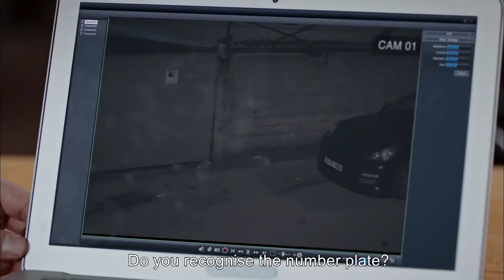Police Shows Surveillance Records to Ender | Eternal Episode 14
Police Shows Surveillance Records to Ender ''SURVEILLANCE RECORDS''

Daghan is a doctor who tries to get his proficiency however, finds himself in jail. He loses his hope, his future, and the most beautiful days of his lives due the crime that he has never committed. He is sentenced to life imprisonment.

Love, betrayal, conscience, Justice and revenge are intertwined, the series "eternal" brings together Engin Akyürek and Fahriye Evcen, who are preparing to meet their audience with the stories of people whose lives changed in one day.
Daghan, 11 years ago, when he was a young candidate for a doctor, was found guilty of killing the father (Sezai) of the woman he loved and was about to marry (Beril) and was jailed. It's actually a conspiracy, of course. Ender, who fell in love with Beril, orchestrated this plot; he got rid of Sezai, who knew a great secret about him, and obtained Beril. And the person who got daghan out of prison is young and beautiful Selvi, a lawyer with a flower nose, and this case is his first case. Selvi found evidence that escaped everyone's eyes, convinced daghan to reopen this case, and eventually secured daghan's release. This will be the beginning of everything.
Engin Akyurek, Fahriye Evcen, Sarp Levendoglu, Gülcan Arslan, Tansu Biçer

Producer: Timur Savcı
Burak Sağyaşar
Director: Umur Turagay
Feride Kaytan
Scenario: Elif Usman
Deniz Büyükkırlı
Sevgi Yılmaz Altunyurt
Alper Erze